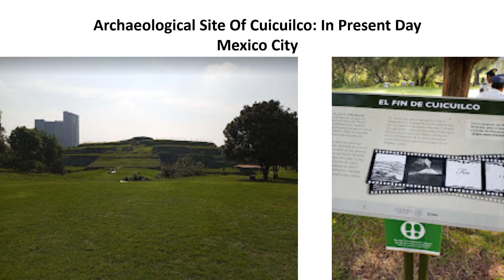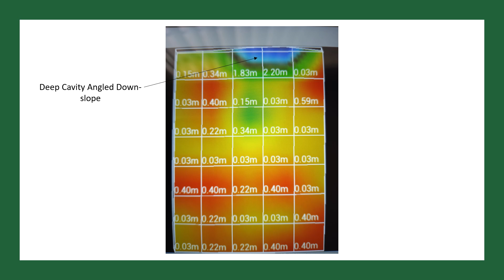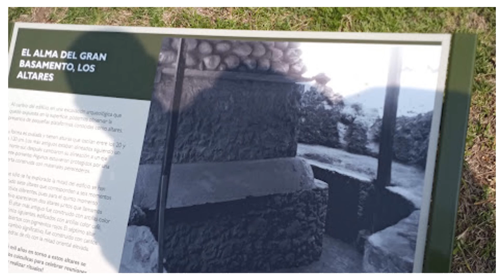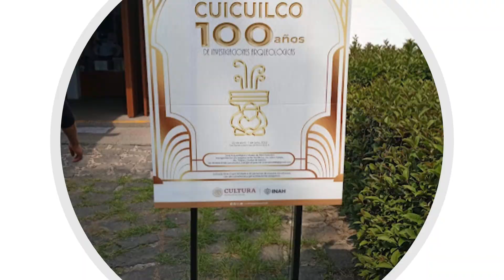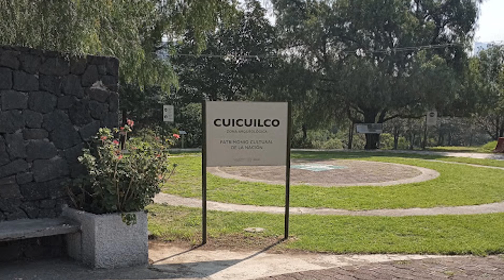Look What Was Discovered Inside The Ancient Pyramid Of Cuicuilco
Cuicuilco is an ancient site in the middle of modern day Mexico City. It was completely destroyed by the volcano, Xitle. The site contains one of the largest circular steppe-pyramids in the world. What I had always believed was that there were other tunnels and artifacts inside the pyramid that had been missed during all the past excavations. So, I took my 3D Ground Imaging System and located exactly what I believed to be below ground. I will show you what archaeologists have missed and continue to miss that keeps us from learning our full past, one that has been accidentally and purposely kept from the public. I will also show you several artifacts that should pique your interest.